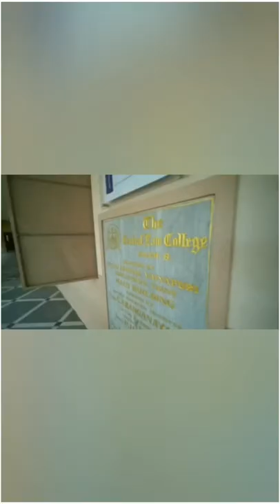THE CENTRAL LAW COLLEGE SALEM | Yercaud Maid Road | YOURSRS | RahulSaran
THE CENTRAL LAW COLLEGE SALEM | Salem | Yercaud Maid Road | YOURSRS | Rahul Saran | RahulSaran